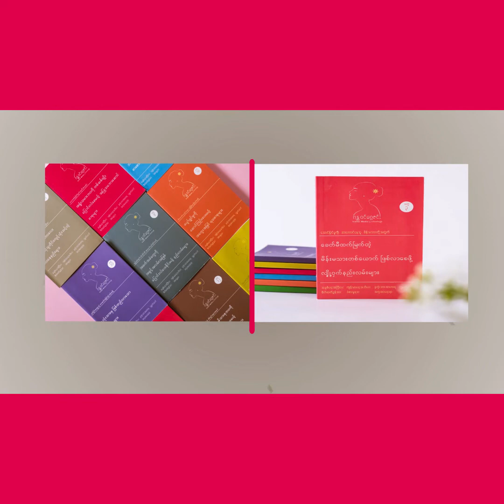ပြဿနာတစ်ခုကို ခဏအဆင်ပြေရုံအပေါ်ယံမဟုတ်ဘဲ အရင်းအမြစ်အထိဖြေရှင်းတတ်ပါစေ။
၂ဝ၂ဝ မှာ ပိုတိုးတက်ဖို့ တစ်နေ့ကို ၃ မိနစ်ရင်းနှီးမြှုပ်နှံစို့။
အပိုင်း ( ၂၂၃ )

တယ်လီပရိသတ်ကြီးရေ...  ပြဿနာတွေနဲ့ ကြုံတွေ့တဲ့အခါမျိုးမှာ
အပေါ်ဖြေရှင်းတတ်တဲ့သူလား။ ဒါမှမဟုတ် ပြဿနာရဲ့
အခြေခံအရင်းအမြစ်အထိ သိအောင် စုံစမ်းပြီး
ဖြေရှင်းတတ်တဲ့သူလား။ ဒီအကြောင်းအရာလေးနဲ့
ပတ်သက်ပြီး တယ်လီက ၃မိနစ်စာ video လေးအနေနဲ့
မျှဝေဆွေးနွေးထားပါတယ်။

နားထောင်ကြည့်ပြီးရင် ထင်မြင်ချက်လေးတွေကိုလည်း
comment box မှာ အကြံပြုခဲ့ကြပါဦးနော်။

(Zawgyi Version)

၂ဝ၂ဝ မွာ ပိုတိုးတက္ဖို႔ တစ္ေန႔ကို ၃ မိနစ္ရင္းႏွီးျမွဳပ္ႏွံစို႔။
အပိုင္း ( ၂၂၃ )

တယ္လီပရိသတ္ႀကီးေရ...  ျပႆနာေတြနဲ႔ ၾကဳံေတြ႔တဲ့အခါမ်ိဳးမွာ
အေပၚေျဖရွင္းတတ္တဲ့သူလား။ ဒါမွမဟုတ္ ျပႆနာရဲ့
အေျခခံအရင္းအျမစ္အထိ သိေအာင္ စုံစမ္းၿပီး
ေျဖရွင္းတတ္တဲ့သူလား။ ဒီအေၾကာင္းအရာေလးနဲ႔
ပတ္သက္ၿပီး တယ္လီက ၃မိနစ္စာ video ေလးအေနနဲ႔
မၽွေဝေဆြးေႏြးထားပါတယ္။

နားေထာင္ၾကည့္ၿပီးရင္ ထင္ျမင္ခ်က္ေလးေတြကိုလည္း
comment box မွာ အႀကံျပဳခဲ့ၾကပါဦးေနာ္။

တျခားဗြီဒီယိုမ်ားၾကည့္႐ူနားဆင္ရန္...

မိခင္ေတြ ကေလးေမြးၿပီးတဲ့ေနာက္ပိုင္း အခ်ိန္အၾကာႀကီး
အလုပ္မလုပ္ဘဲနားတာ ဘာေၾကာင့္လဲ။